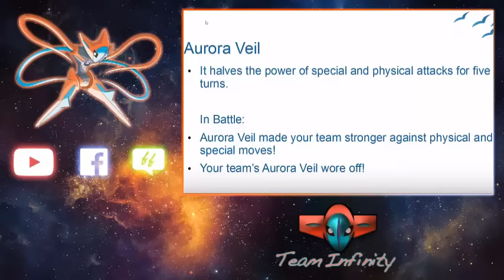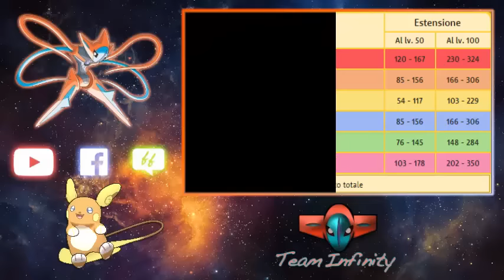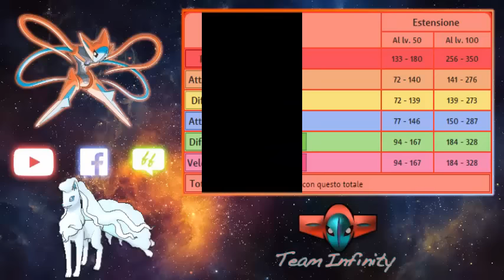Analisi metagame VGC17 - Parte 1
Oggi vi presentiamo, insieme a VGCSenior14,la prima parte dell'analisi riguardante il VGC 17 e i pokemon che potremmo utilizzare facilmente in competitivo!

Spero che il videe possa essere di vostro gradimento!

Inoltre vi lascio i link del nostro forum, della nostra pagina e del gruppo/pagina facebook dei nostri cari amici della nesos.